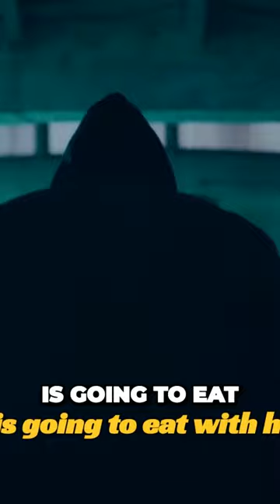The Unstoppable Grind Lions and Gazelles in the Jungle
We can draw immense inspiration from this remarkable scene. Just like the gazelle, each one of us faces obstacles and adversaries in our journey through life. We, too, must awaken to the truth that our success and survival hinge on our willingness to push beyond our limits and embrace our potential.

Let this story be a reminder that we are capable of extraordinary feats. As we rise each morning, let us harness the spirit of the gazelle, driven by the will to achieve, to grow, and to thrive. Whether we pursue our dreams or overcome challenges, let us remember that our determination and perseverance are the keys to reaching new heights.

So, my friends, embrace the essence of the gazelle within you. Rise with purpose and seize each day with unwavering courage. For in the wilderness of life, it is those who dare to push their boundaries that shall find the true meaning of success. Embrace the challenge, for greatness awaits those who are willing to outrun their doubts and fears, just like the gazelle on the African savanna.